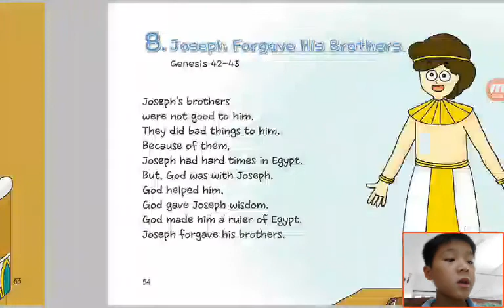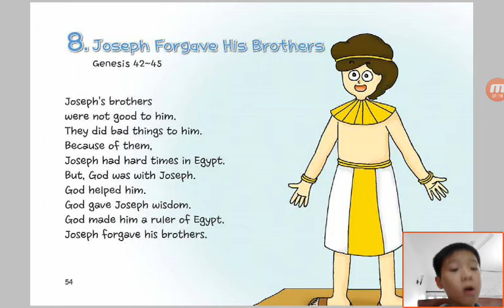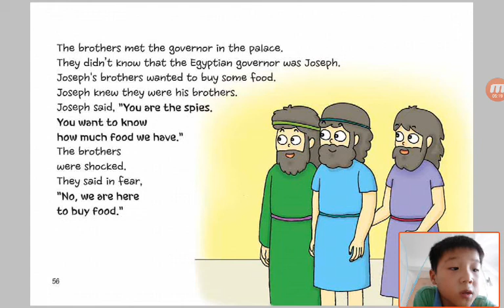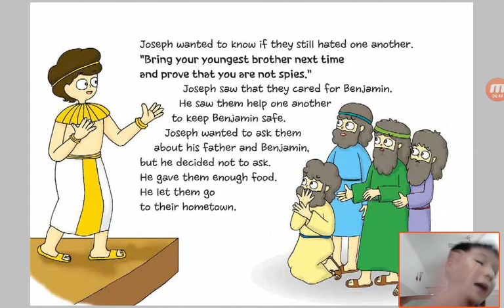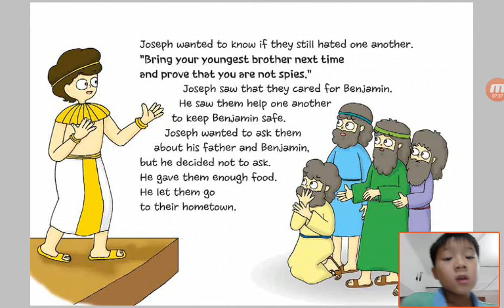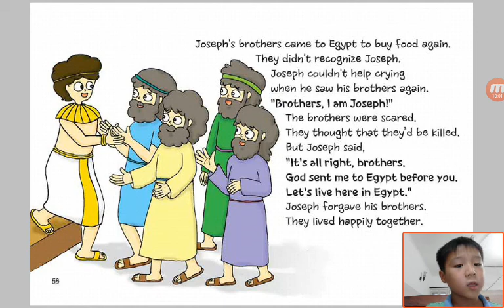‹Kids›Soo：성경이야기‹English›– 8 Joseph Forgave His Brothers in Genesis 42